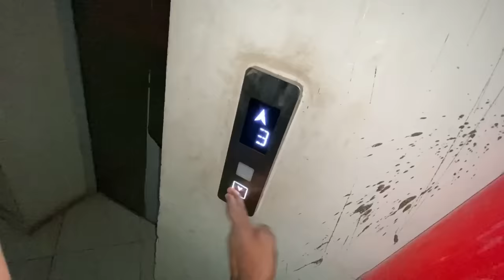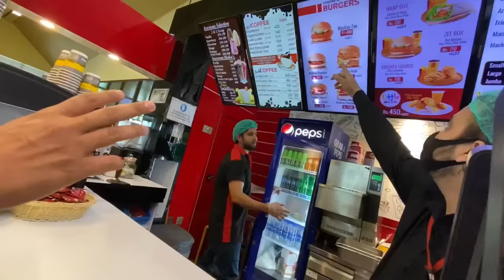Our First Flight ✈️